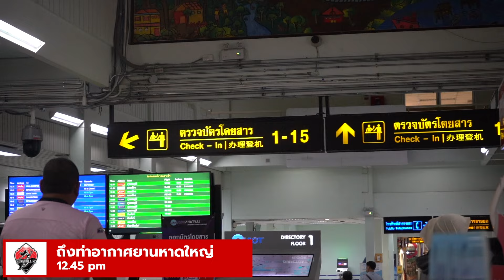INSIDE SKFC EP.30 | WELCOME RAMIRO LIZASO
เกี่ยวกับช่อง YouTube อย่างเป็นทางการของ Songkhla FC: ที่นี่คุณจะได้พบกับวิดีโอล่าสุดทั้งหมดจาก สงขลา เอฟซี รวมถึงประตูไทยลีก 3 ทั้งหมด ไฮไลท์ คลิปเบื้องหลัง การฝึกซ้อม และอื่นๆ อีกมากมาย.